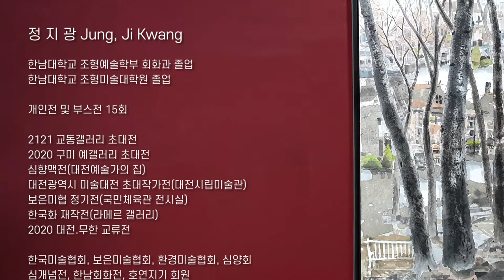작가탐방- 한국화가 정지광 초대전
정 지 광 Jung, Ji Kwang

한남대학교 조형예술학부 회화과 졸업
한남대학교 조형미술대학원 졸업

개인전 및 부스전 15회

2021 교동갤러리 초대전
2020 구미 예갤러리 초대전
심향맥전(대전예술가의 집)
대전광역시 미술대전 초대작가전(대전시립미술관)
보은미협 정기전(국민체육관 전시실)
한국화 재작전(라메르 갤러리)
2020 대전.무한 교류전

한국미술협회, 보은미술협회, 환경미술협회, 심양회
심개념전, 한남회화전, 호연지기 회원

에스코어 드림

■인트로소스 : 유튜브 [편집하는여자] 채널 참조